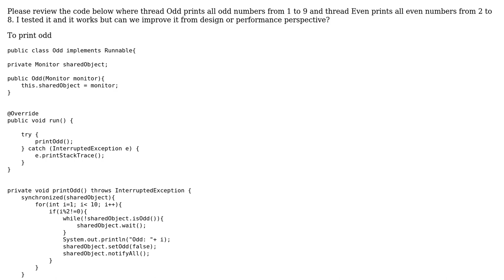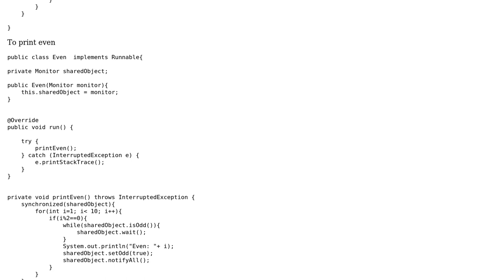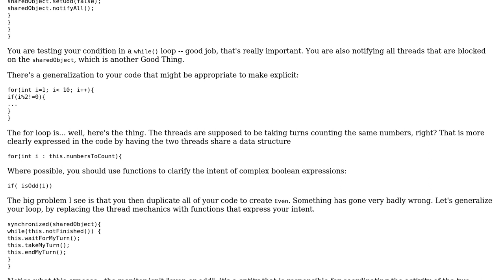Code Review: Printing even and odd using two concurrent threads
With thanks & praise to God, and with thanks to the many people who have made this project possible! | Content (except music & images) licensed under CC BY-SA | Music | Images & others | With thanks to user VoiceOfUnreason user real gadha user Null and the Stack Exchange Network Trademarks are property of their respective owners. You are responsible for your own actions.